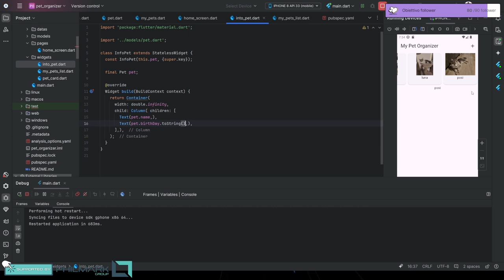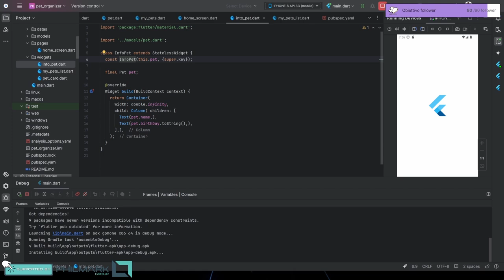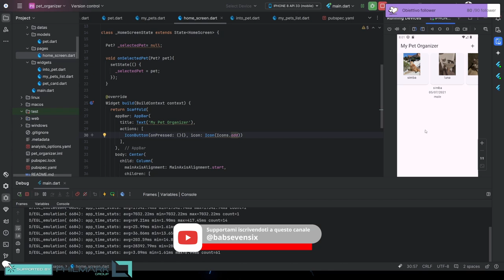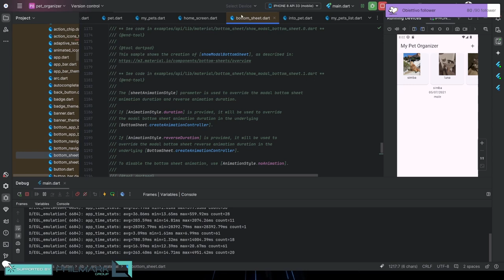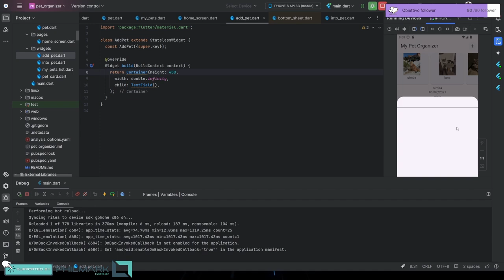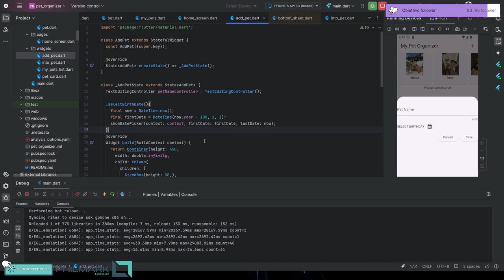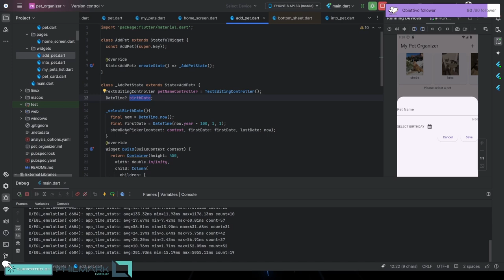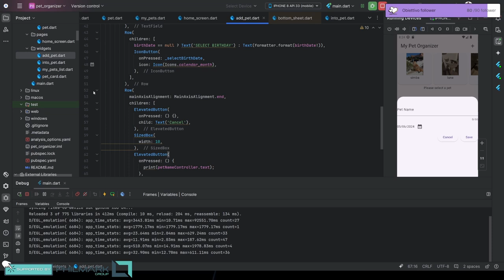Flutter - Parte 7: Gesture, DatePicker, TextField, e Bottom Sheet in Pet Organizer!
Nel video di oggi, espandiamo la nostra app "Pet Organizer" con nuovi elementi di interazione utente e gestione avanzata delle date. Iniziamo con il Gesture Detector, una funzionalità essenziale per rilevare azioni dell’utente e creare esperienze intuitive. Successivamente, esploriamo come gestire le date usando il pacchetto intl, ideale per formattare e localizzare le date in base al contesto.

Non mancano le novità di design: usiamo il Bottom Sheet con BuildContext per implementare pannelli a comparsa, migliorando l’accessibilità delle funzioni in app. Inoltre, ti guiderò nell’uso di TextField e TextEditingController per gestire l’input testuale, fondamentale per ogni app che interagisce con l’utente. Infine, scopriamo come usare il DatePicker per selezionare e personalizzare le date. Segui i capitoli per un apprendimento mirato!

00:00 Introduzione
01:02 Gesture Detector
10:53 Date - pacchetto intl
15:18 Bottom sheet e BuildContext
20:51 TextField e TextEditingController
28:34 Datepicker